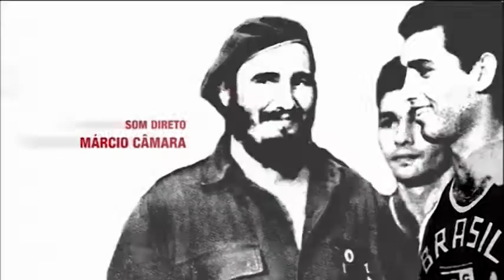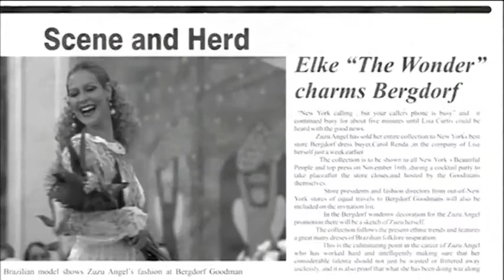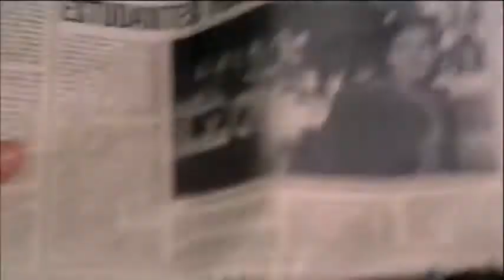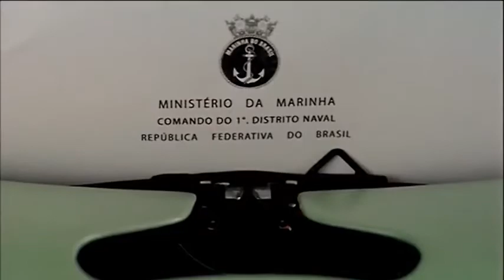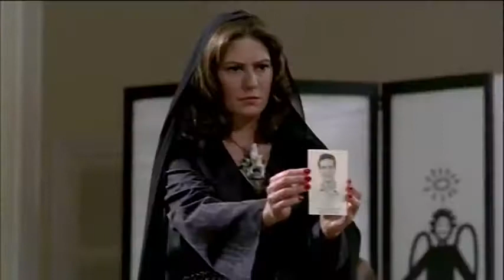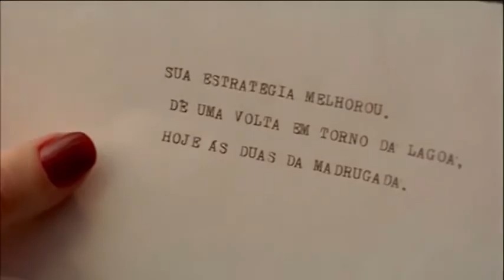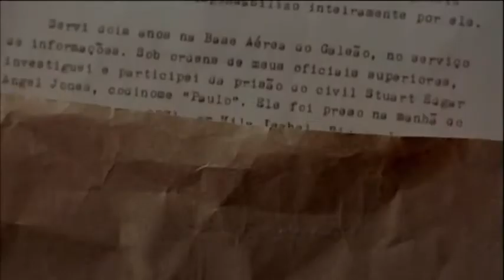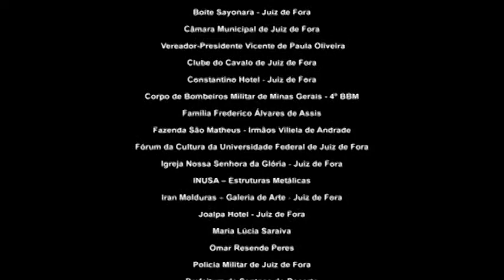Zuzu Angel (o filme) - 2006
Na esperança de encontrar seu filho Stuart Angel Jones (Daniel Oliveira), preso pela ditadura militar brasileira, a estilista Zuzu Angel (Patrícia Pillar) passa a perceber que precisará de esforços muito grandes para enfrentar os militares que se apossaram do poder. Vindo a notícia da morte de seu filho, Zuzu Angel passa a valer-se de seu talento, fama e reputação para militar aberta e destemidamente contra a ditadura civil-militar brasileira. Filme com grande elenco (Patrícia Pillar, Daniel Oliveira, Leandra Leal, Othon Bastos, Antônio Pitanga, Ângela Vieira, Alexandre Borges, Elke Maravilha, Paulo Betti, Nelson Dantas, Luana Piovani e muitos mais).

Filme premiado e comovente. Uma história de amor e de luta que realmente existiu.